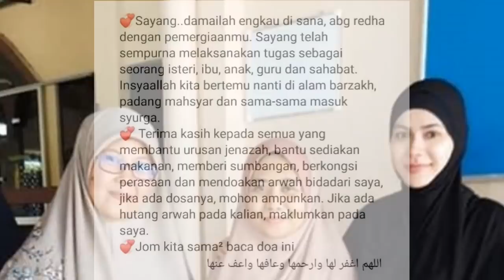LIHAT Bagaimana Cara Suami Muliakan Ustazah TMJ Shadiyah Abbas, Pemergian Yang Sangat Indah